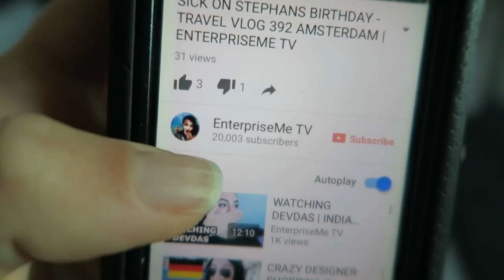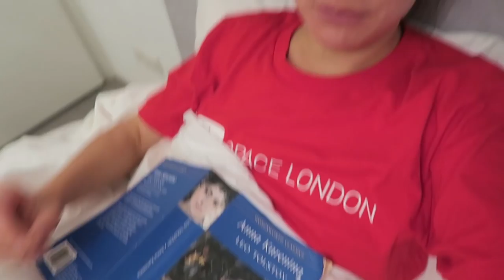GET FIT AGAIN! - TRAVEL VLOG 397 AMSTERDAM | ENTERPRISEME TV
I'm about to get fit again! It's been a long time since I worked out but I really want to get fit again. We're leaving for Spain in exactly 14 days (7 when you're watching this) and bikini's are involved ;-). If you want to get fit again too let's do this together!